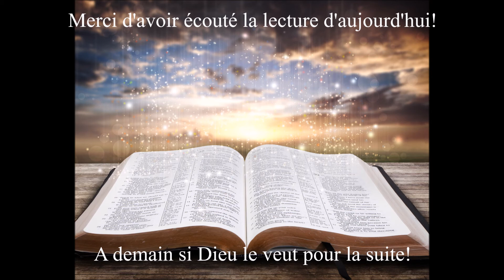Écoute des évangiles du 4 Mars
Votre rendez-vous quotidien avec la bible. L'écoute du jour est tiré du livre de Luc, le chapitre 19. Bonne écoute!